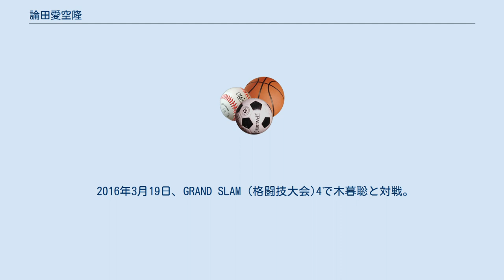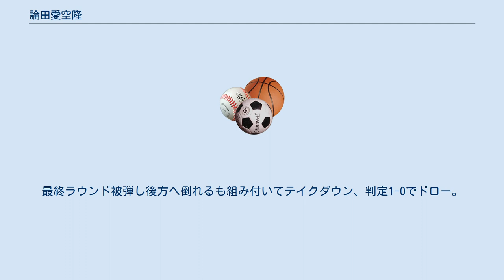論田愛空隆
論田 愛空隆（ろんだ あくり、1989年3月20日 - ）は、日本の男性総合格闘家。
長野県長野市出身。
総合格闘技 心技舘所属。
 2015年10月4日、パンクラス270でプロデビュー。
 2015年10月4日、パンクラス270で田中千久と対戦。
2R・2:45 チョークスリーパーでデビュー戦を勝利で収めた。
 2015年12月26日、中国四川省西昌市で行われたLoong FCに出場。
中国人選手に判定勝ち。
 2016年3月19日、GRAND SLAM (格闘技大会)4で木暮聡と対戦。
3-0で判定勝ち。
 2016年8月13日、中国山東省青島市で行われたCKFで陸正勇(ルーゼンヤン)と対戦。
早々に被弾しピンチをむかえるもチョークスリーパーで一本勝ち。
 2016年11月3日、GRAND SLAM (格闘技大会)5で平田純一と対戦。
開始15秒でパンチを当てTKO勝利。
 2017年4月28日、中国河北省承徳市で行われたGlory of Heroesで吾蘭(ウーラン)と対戦。
チョークスリーパーで一本勝ち。
 2017年7月23日、後楽園ホールで行われたプロ修斗公式戦で榎本明と対戦。
開始10秒でパンチを当てTKO勝利。
 2017年10月15日、プロ修斗公式戦舞浜アンフィシアター大会で魚井フルスイングと対戦。
最終ラウンド被弾し後方へ倒れるも組み付いてテイクダウン、判定1-0でドロー。